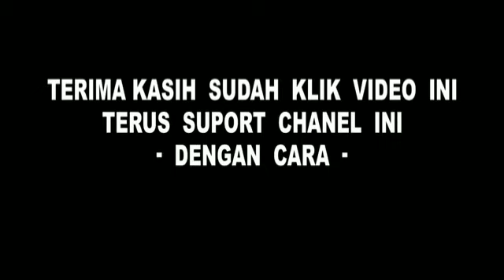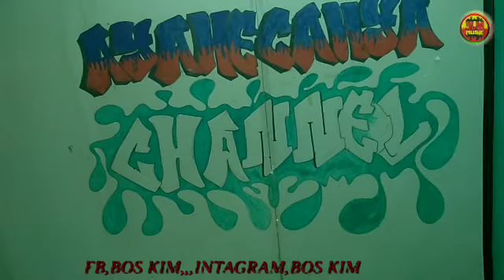Vlog.avivih/enyon lagi buat setudio.( AYAHE CAHYA,CHANNEL )